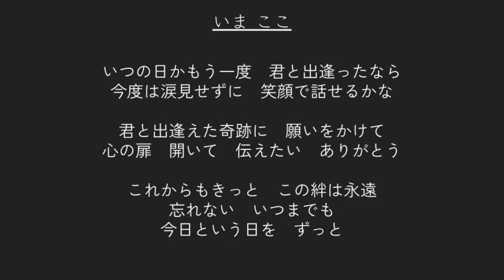【合唱曲歌詞】 いまここ アルトパート 相馬孝洋 03